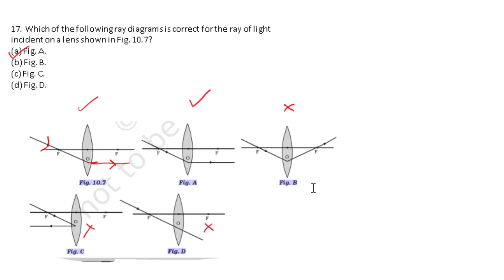Which of the following ray diagrams is correct for the ray of light incident on a lens shown in Fig?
Which of the following ray diagrams is correct for the ray of light
incident on a lens shown in Fig. 10.7?